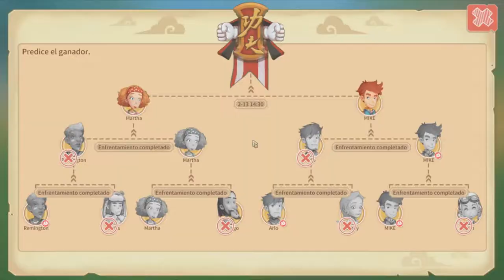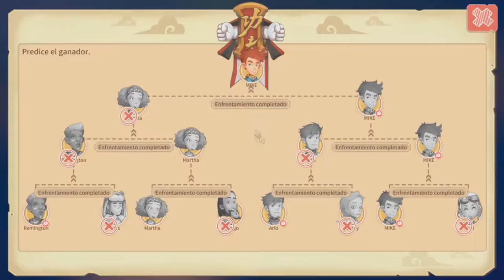La Mejor Casa De Todo El Juego /// My Time At Portia #148